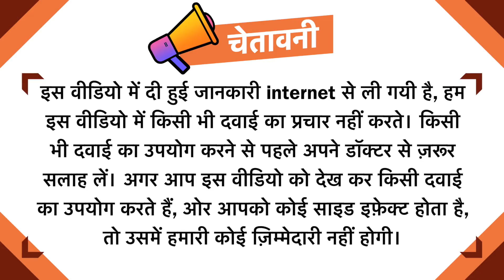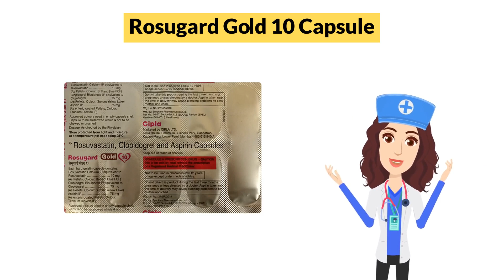Rosugard Gold 10 Capsule Uses in Hindi | Side Effects | Dose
Rosugard Gold 10 Capsule Uses in Hindi | Side Effects | Dosage